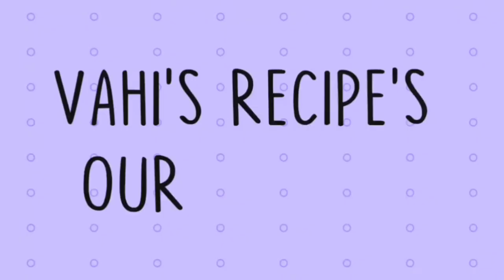Egg Fried Rice 🤤 | How to make easy egg Fried Rice in home | Vahi's Recipe's Our Channel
Hello guys in this video am demonstrating how to make Egg Fried Rice 🤤 | How to make easy egg Fried Rice in home | Vahi's Recipe's Our Channel keep watching guys